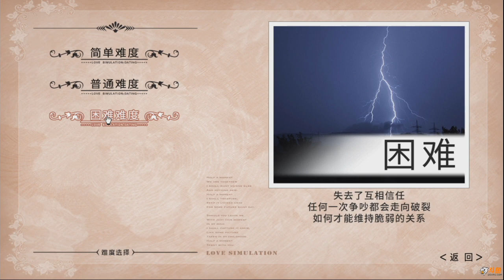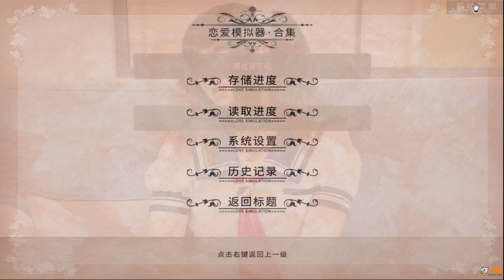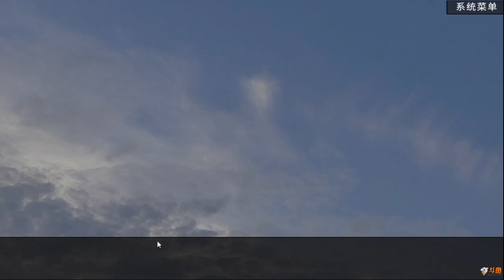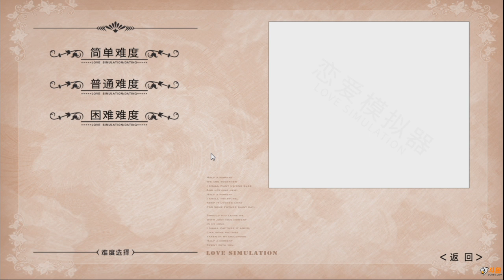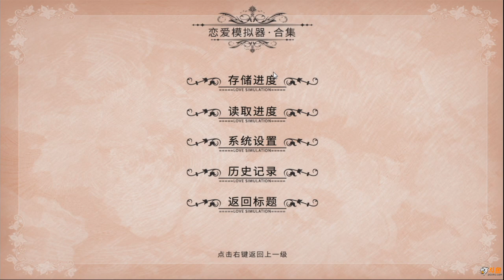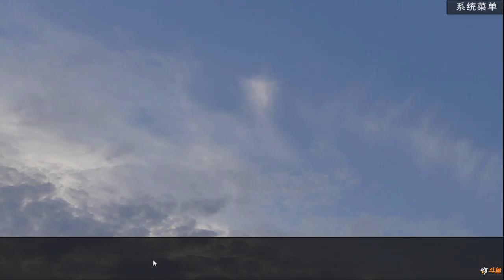老戴花痴向解说《恋爱模拟器》08【吵架篇】【普通】这样的妹纸就应该这样对付他